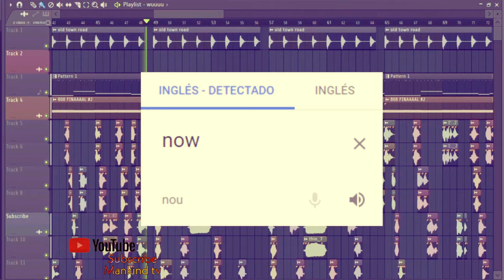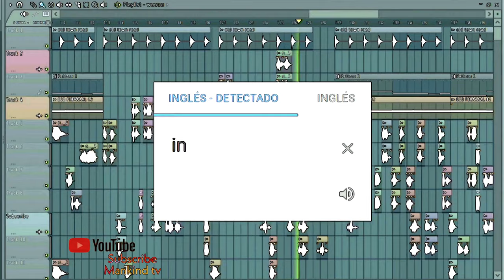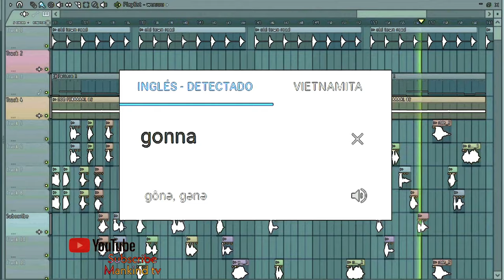“Old Town Road” by Google Translate® Sings 2019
“Old Town Road” by
Google Translate® Sings 2019

Artist
Google Translate